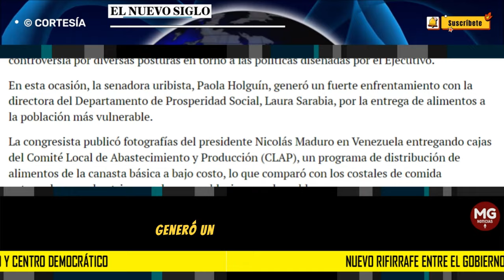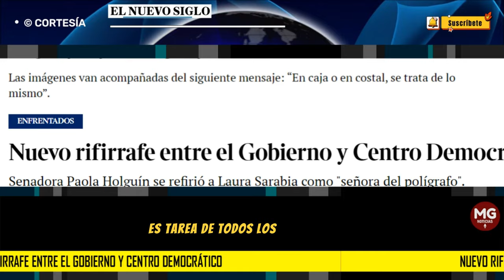"ESTIMADA SEÑORA DEL POLIGRAFO" 🔵 Nuevo rifirrafe entre el Gobierno y Centro Democrático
En esta ocasión, la senadora uribista, Paola Holguín, generó un fuerte enfrentamiento con la directora del Departamento de Prosperidad Social, Laura Sarabia, por la entrega de alimentos a la población más vulnerable.